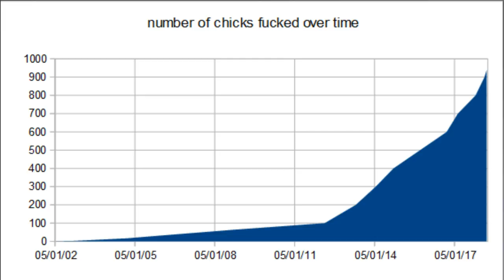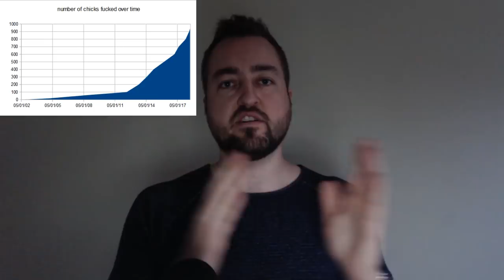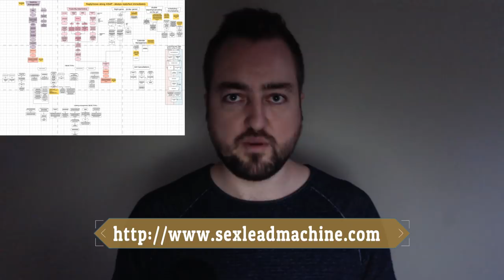Regular Guy Sleeps With 1,000 Girls (PART 2)